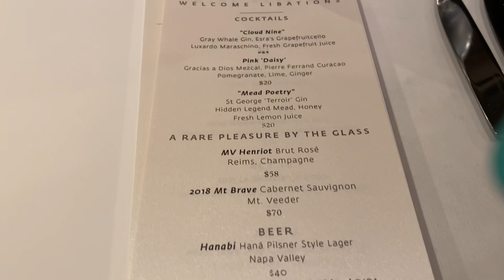The Kitchen Restaurant - Sacramento, CA 3/31/23